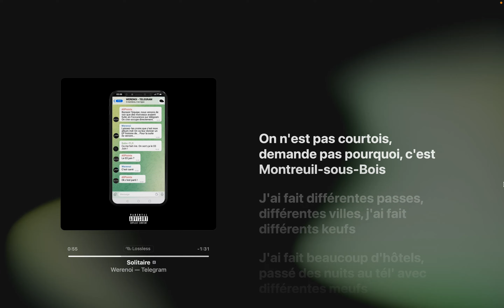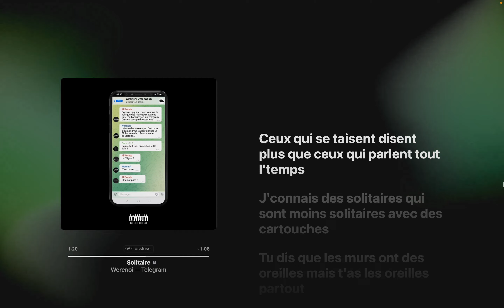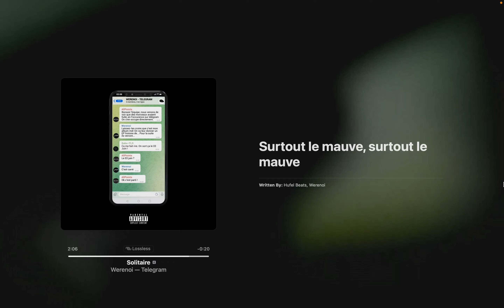Werenoi - Solitaire (Lyrics/Paroles)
[Paroles de "Solitaire"]

[Intro : tag]
HuFel on the beat

[Couplet unique]
J'connais pas d'surhumains, j'ai mon fer sur moi, gros, y a trop d'sournois
J'suis ton reuf, t'es mon reuf, j'pouvais tuer pour toi, tu veux l'faire, on ira
Beaucoup jettent l'œil et la pierre, ça guette l'auto et la paire
Les gens avec qui tu marches, faut que tu saches que c'est eux les pires
J'ai pas beaucoup d'attache, j'ai même pas besoin d'frères, j'suis un mec solitaire
On est très solides, on est comme lеs gitans, on est très solidaires
J'fais des еrreurs donc je les paye, j'fais des sous sales donc je les perds
Faut faire la guerre si tu veux la paix, j'ai jamais la paix donc je les baise
J'connais des sournois, souvent avec toi et qui parlent sur toi
On n'est pas courtois, demande pas pourquoi, c'est Montreuil-sous-Bois
J'ai fait différentes passes, différentes villes, j'ai fait différents keufs
J'ai fait beaucoup d'hôtels, passé des nuits au tél' avec différentes meufs
Passé des nuits dehors, à noyer ma peine dans l'biff
J'voulais diamant, de l'or, leur en mettre plein dans l'pif
Pas très bavard, tu l'sais ce que ça sous-entend
Ceux qui se taisent disent plus que ceux qui parlent tout l'temps
J'connais des solitaires qui sont moins solitaires avec des cartouches
Tu dis que les murs ont des oreilles mais t'as les oreilles partout
Le monde est méchant, l'humain est mauvais, l'argent rend méfiant, surtout le mauve

[Outro]
On est très solides, on est comme les gitans, on est très solidaires
J'fais des erreurs donc je les paye, j'fais des sous sales donc je les perds
Surtout le mauve, surtout le mauve